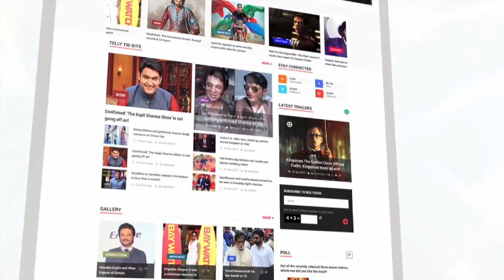Making Video Of Rajnikanth's ENTHIRAN 2 Released And It's Mind-Blowing | ROBOT2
The makers of Enthiran 2, have treated the fans with a 'making video' of the much-anticipated movie on the occasion of Ganesh Chaturthi. Check the video, to know more.